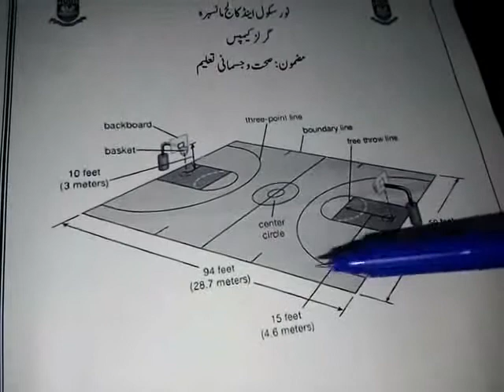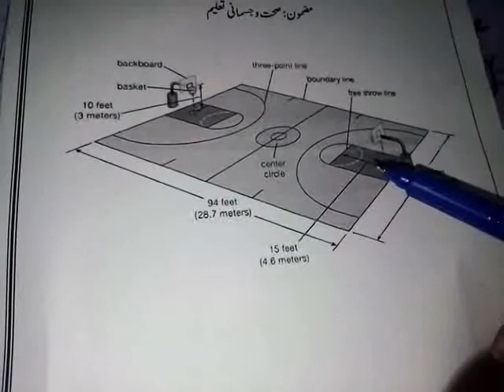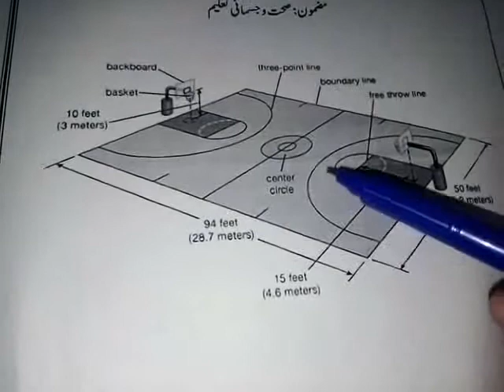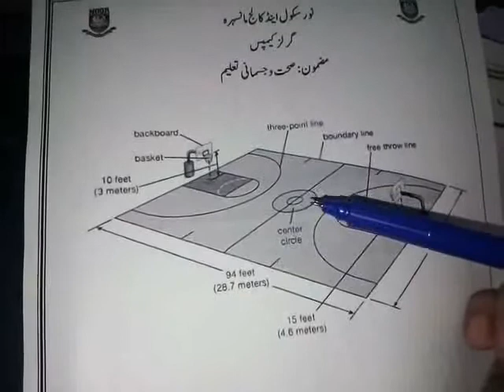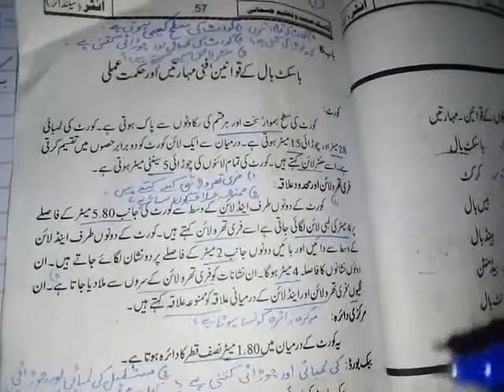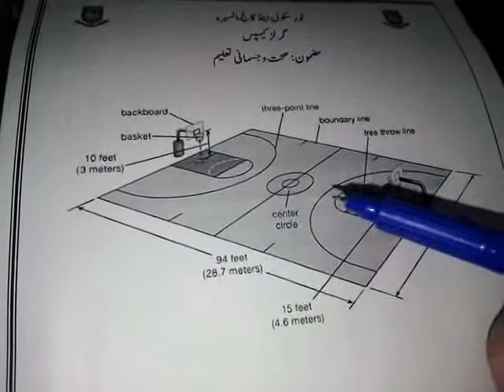جماعت بارہویں آرٹس۔مضمون۔ صحت و جسمانی تعلیم۔باب 6 باسکٹ بال کے قوانین،فنی مہارتیں اور حکمت عملی۔